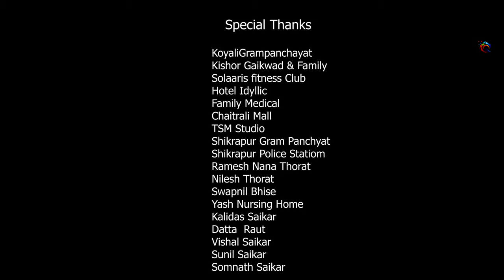Only Masti | Episode - 4 | Hindi Comedy Webseries 2022 | Quail Corporation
Only Masti | Episode - 4 | comedy webseries in hindi 2022 | Quail Corporation | ओन्ली मस्ती कॉमेडी

Directed by –  Manish Shinde
Producer – Santosh Saikar
Sound – Sanket Dighe
Cinematographer  – K Vijay
Ass. Cinematographer  – Vishal Kotwal, Rohan Mitkari , Rio
Costume Designer  - Shravani Jadhav, Snehal Khopde, Shivani Kayasth,
Writer – Vikrant Dhivare
Edit & di – Vinod Raje
Visuals – Prathamesh pingale
Production Manager - Shubham Gandhale, Ram Jadhav
Production Team – Vaibhav Katare, Dilip Temgire
Art Director’s – Arun Panibhate, Atish jamdade

Special Thanks –
Koyali Grampanchayat

Kishor Gaikwad & Family

Solaaris fitness Club

Hotel Idyllic
Family
Swapnil beer Shopee
Medical
Chaitrali Mall
TSM Studio

Shikrapur Gram Panchyat
Shikrapur Police Station
Ramesh Nana Thorat
Nilesh Thorat

Swapnil Bhise
Yash Nursing Home
Kalidas Saikar
Datta  Raut
Vishal Saikar
Sunil Saikar
Somnath Saikar

Quail Team
Santosh Saikar , Ram Jadhav, Vishal Kotwal,  Prathamesh Pingale, Sanket Dighe, Shivani Kayastha, Md. Asif ,Vaibhav katare , Atish Jamdade, Dilip Temgire, Akash Saikar
Our other best Marathi Short film -